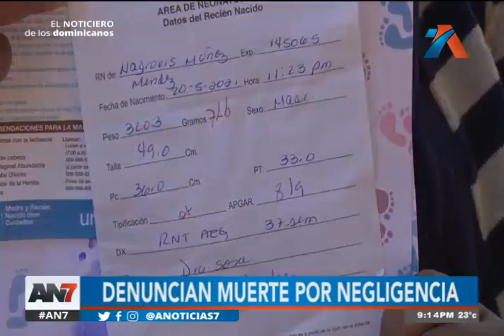Familiares de recién nacido fallecido piden justicia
Denuncian muerte por negligencia.

Familiares de un niño de 12 días de nacido están pidiendo justicia por la muerte del infante. Aseguran que le mataron en el Hospital Hugo Mendoza.